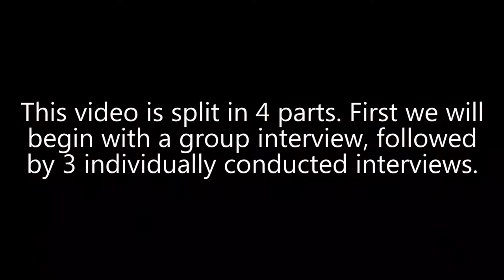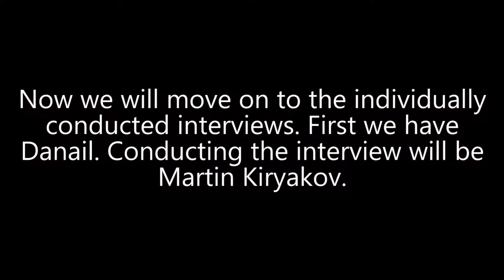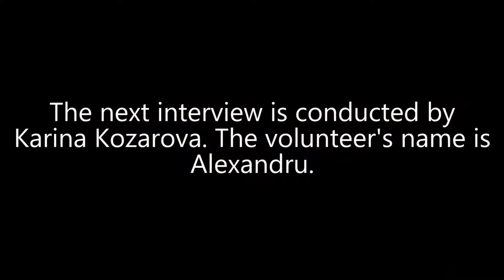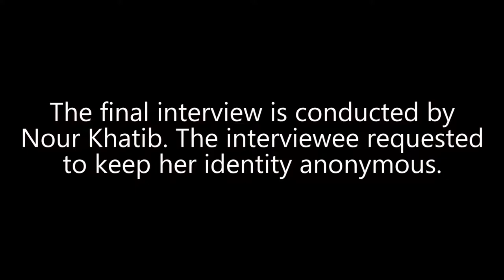Fontys UAS Netflix Research interviews by Karina Kozarova, Nour Khatib and Martin Kiryakov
A project for the Experience Design class of PC10. All interviews were conducted by Karina Kozarova, Nour Khatib and Martin Kiryakov